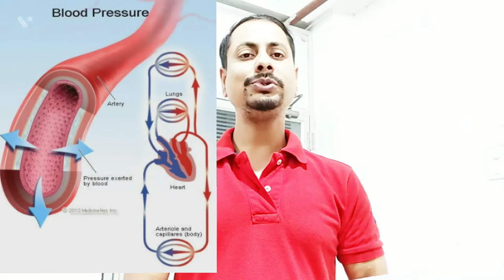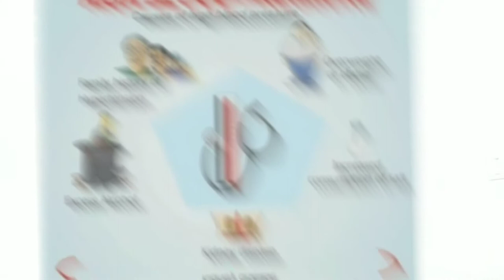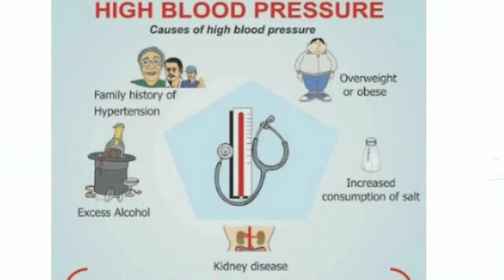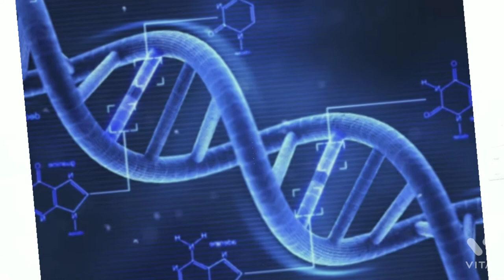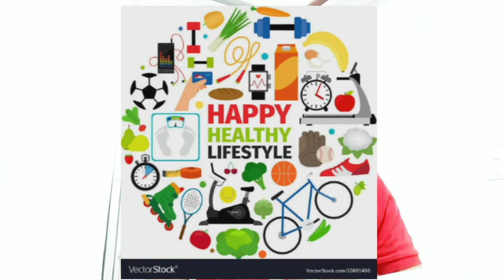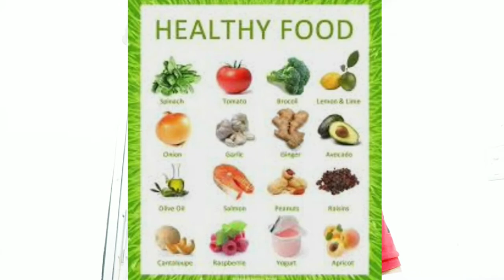হাইপ্রেসার কমানোর সহজ ঘরোয়া পদ্ধতি ৷ উচ্চ রক্তচাপে কি খাবেন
এই ভিডিও তে সম্পূর্ন আয়ুর্বেদিক ঘরোয়া পদ্ধতিতে
উচ্চ রক্তচাপ কি
হাইপ্রেসার কেন হয়
হাইপ্রেসার কমানোর সহজ ঘরোয়া পদ্ধতি
উচ্চ রক্তচাপে কি খাবেন
হাইপ্রেসারের লক্ষণ কি
হাইপ্রেসার বা উচ্চ রক্তচাপের আয়ুর্বেদিক ঘরোয়া
চিকিৎসা সম্পর্কে আলোচনা করা হয়েছে